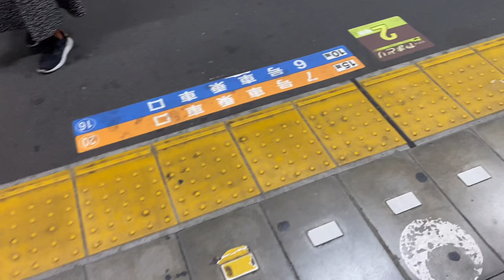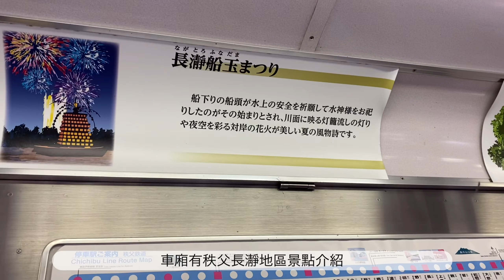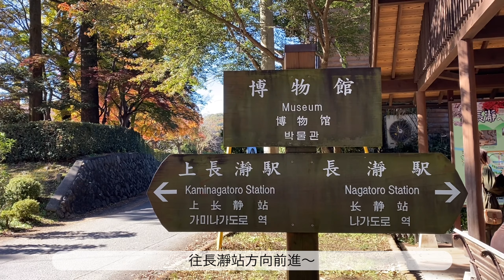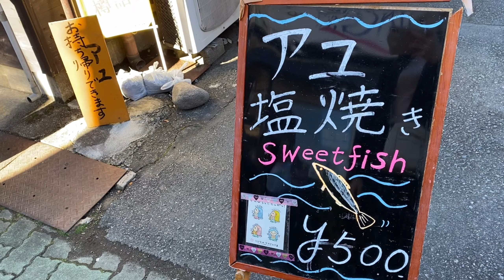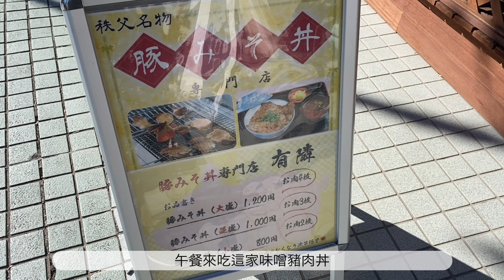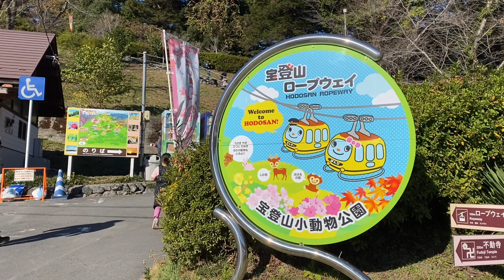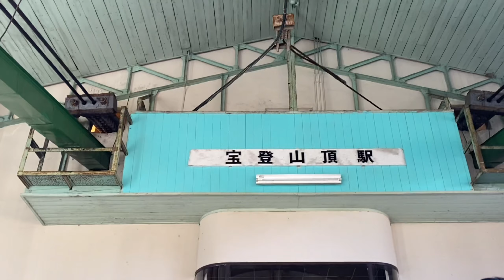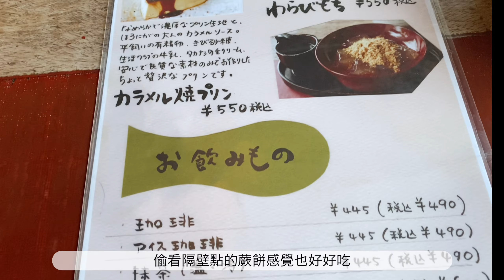【日本旅遊Vlog】紅葉巡禮🍁埼玉長瀞賞楓一日輕旅行～ 月之石紅葉公園/長瀞岩疊/味噌豬排丼/寶登山神社⛩️纜車🚡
【日本旅遊Vlog】今年第一場紅葉巡禮！埼玉長瀞賞楓一日輕旅行～ 月之石紅葉公園/長瀞岩疊/味噌豬排丼/寶登山神社⛩️纜車🚡

久聞長瀞紅葉勝地大名，今年終於第一次去賞到楓了！雖然路途真的是很遙遠😂 感謝老天給了好天氣，超滿足😊

☆ 建議調整至最高畫質觀看！

03:23  月之石紅葉公園賞楓
04:52  長瀞岩疊
05:59  岩疊商店街走走逛逛
07:28  有隣味噌豬排丼飯
08:41  寶登山步道/神社⛩️
10:32  寶登山纜車🚠
12:39  喫茶店やました烤布丁下午茶☕️